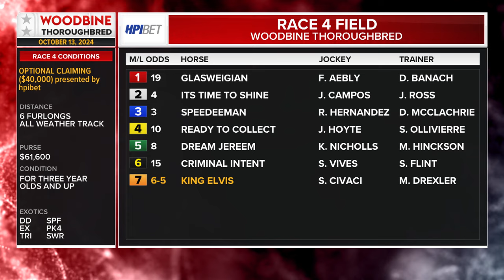Woodbine, Tbred, October 13, 2024 Race 4 | Woodbine Horse Race Replay